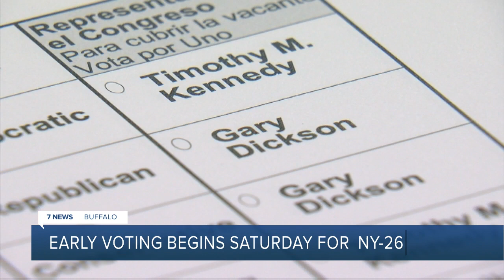'A very important race': Early voting for NY-26 special election begins Saturday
Early voting for the special election to fill New York 26th Congressional seat left vacant by former Congressman Brian Higgins starts this weekend.